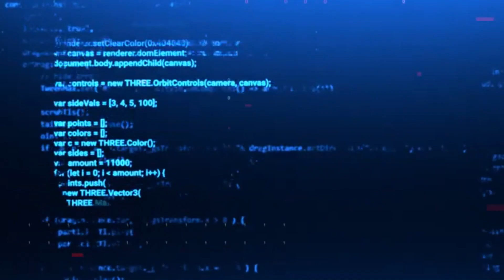TO THE CORE - (Let's Play Destiny 2 - E1A2 ECHOES [PS5] w/ Novakast) [HUNTER] - 230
In this video. Rob plays Destiny 2

    - Rob:
        • @NovakastYT  [YouTube]
        •@Rob_NovakastYT [Twitter]
        •@Novakast [TikTok]
        •NovakastYT [Twitch]
    - MJ:
        •ProfessorMJ_ [Twitch]
        •@ProfessorMJ_  [Twitter]
        • @ProfessorMJ_  [YouTube]
    - Aden:
        • @Phayn  [YouTube]
        •PhaynIngmar [Twitch]
        •@PhaynIngmar [Twitter]
    - Sage:
        •Sage_The_Plant_Boi [Twitch]
        •@DeathTheSage [Twitter]
        • @deaththesage503 [YouTube]